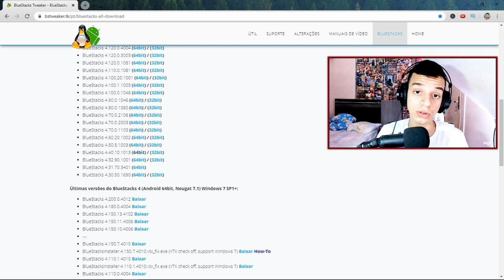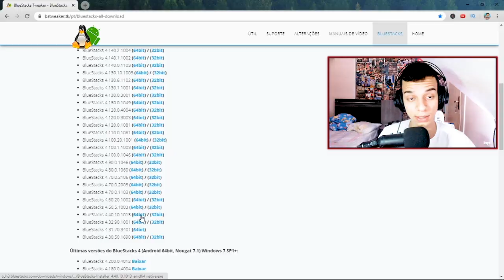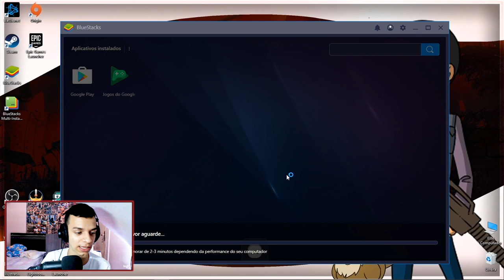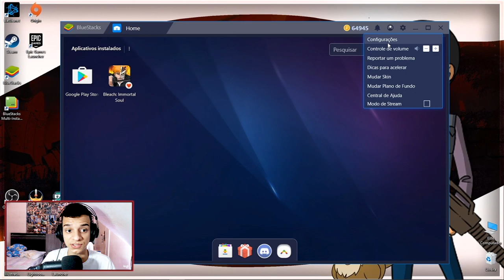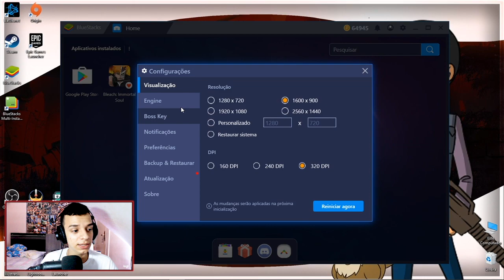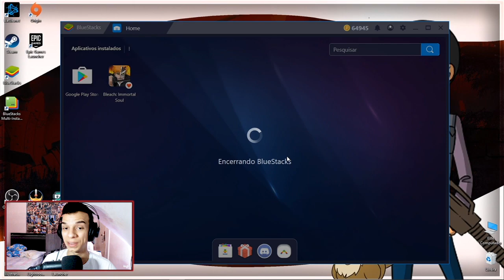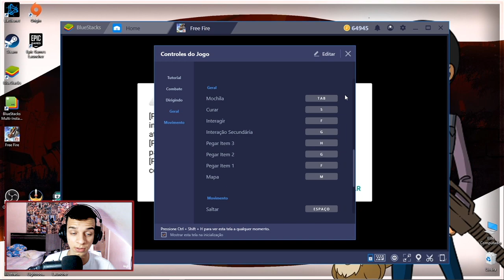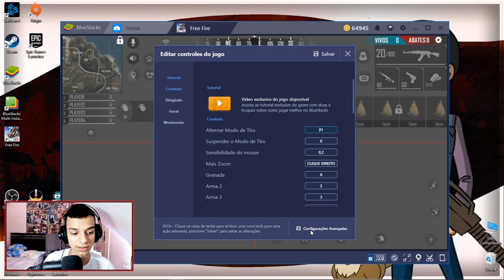MELHOR EMULADOR PARA JOGAR FREE FIRE EM PC FRACO + CONFIGURAÇÃO DE HUD E SENSIBILIDADE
↓↓ Leia a Descrição! ↓↓

Nesse vídeo eu ensino a você como instalar e configurar o emulador mais leve da BlueStacks, uma das versões mais completas e leve do melhor emulador que é o BlueStacks, trago uma configuração que vai te ajudar a jogar se você tem um PC fraco. Espero ter ajudado!! Qualquer duvida ou sugestão de vídeo, pode falar nos comentários !

▬▬▬▬▬▬▬▬▬ஜ۩۞۩ஜ▬▬▬▬▬▬▬▬▬▬
▬▬▬▬▬▬▬▬▬ஜ۩۞۩ஜ▬▬▬▬▬▬▬▬▬▬

MEU SETUP:

- Processador: AMD Ryzen 7 2700
- Placa Mãe: Asus Prime B450M Gaming
- Placa de Vídeo: MSI AMD Radeon RX 570
- Memória RAM: HyperX Fury (2x8GB)
- Fonte: Corsair Tx 850w

 +Código FreeFire